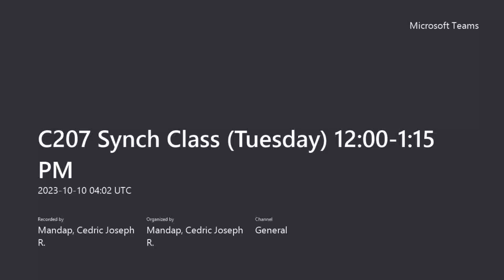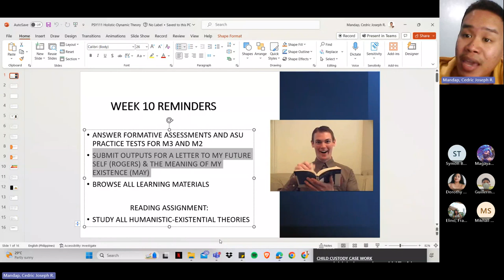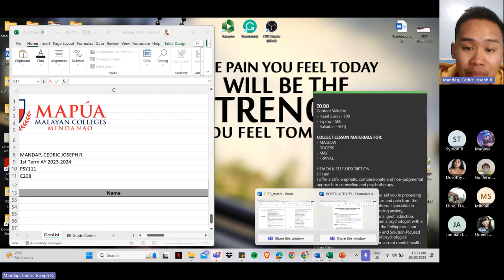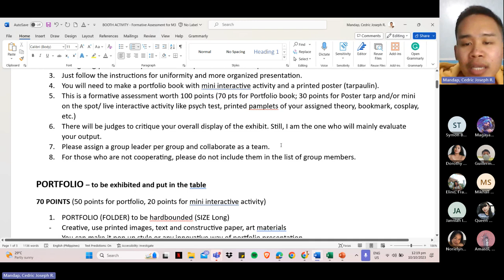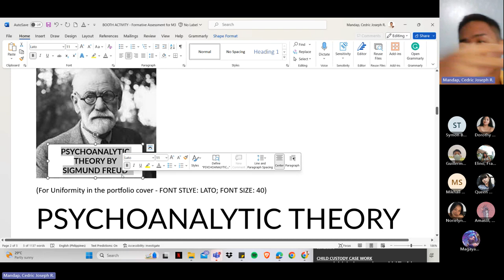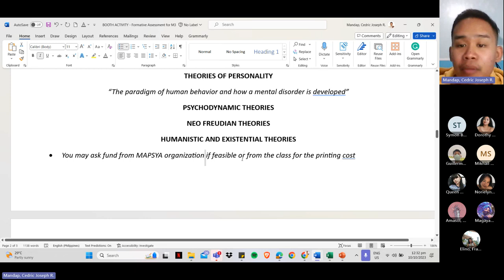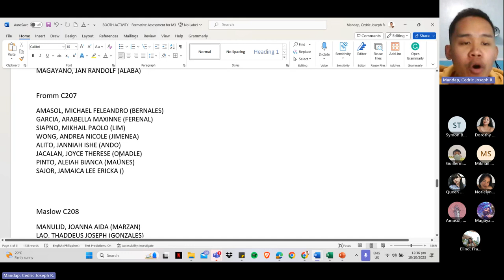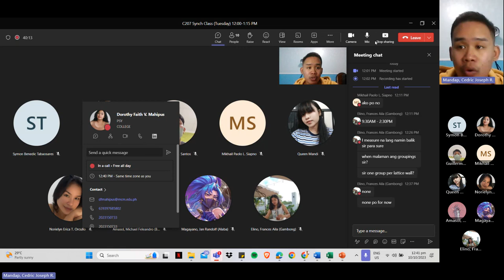Maslow's theory (Holistic Dynamic Theory) - PSYCH CLASS